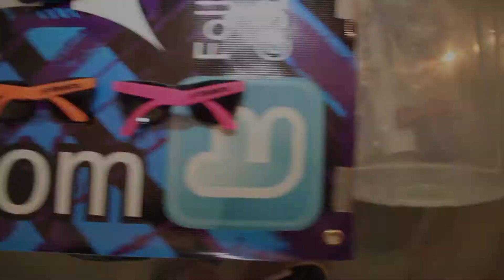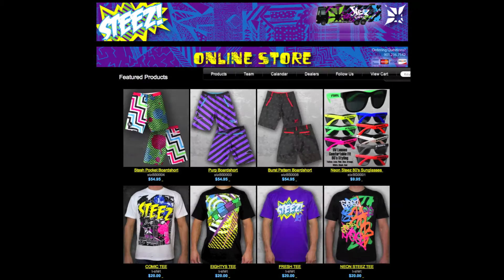Steez_AXTOURJacksonRound3_2012.mov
Steez Clothing at the AX Tour in Jackson, MS January 7, 2012.